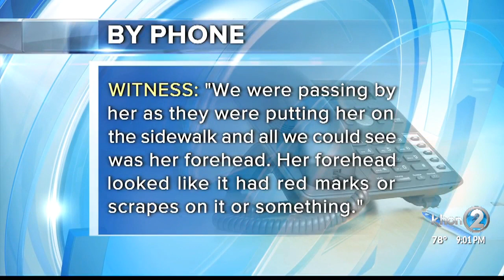Waianae teen hit by car near Waianae Intermediate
A 14-year-old girl was hit by a car on Farrington Highway, right outside of Waianae Intermediate School at around 2:30 p.m. just after school let out.